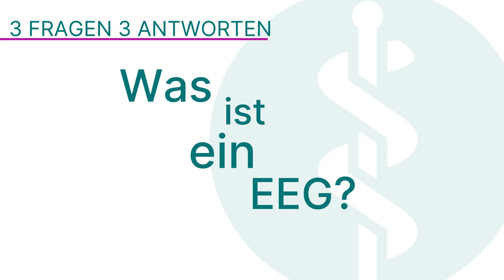EEG: 3 Fragen 3 Antworten | Asklepios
Mithilfe der Elektroenzephalografie (EEG) kann die elektrische Aktivität des Gehirns gemessen und grafisch dargestellt werden. Sie ist eine weitverbreitete elektrophysiologische Messmethode in der Neurologie. Eine EEG-Untersuchung kann wichtige Hinweise auf verschiedene Gehirnerkrankungen geben. Prof. Dr. Günter Seidel, Chefarzt für Neurologie und Neurologische Frührehabilitation an der Asklepios Klinik Nord-Heidberg erklärt, was ein EEG ist, bei welchen Erkrankungen das EEG eine diagnostische Rolle spielt und was das EEG über Bewusstseinszustände aussagt.